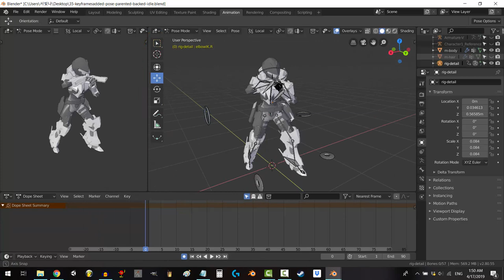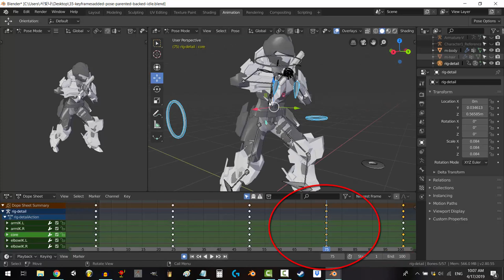Blender 2.8 Animating In 60 Seconds (Idle Animation)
The day has finally come. This is the reason you spent all that time modeling, rigging, and weight painting. In the next 60 seconds you'll know everything you need to bring life to your character in animation!

It took over 3 years to create and has thousands of hours and heart put into it :)

- Royal Skies -